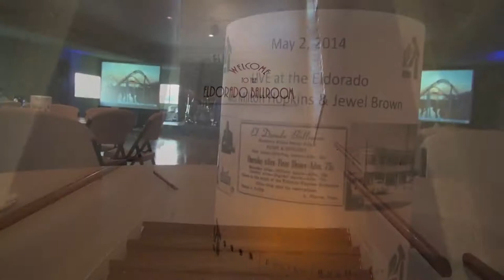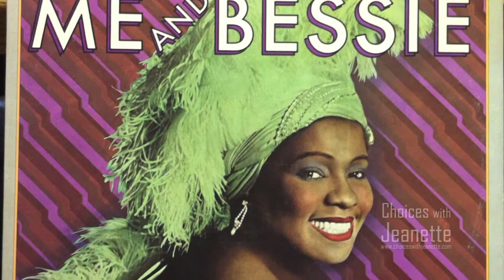Choices with Jeanette: Project Row Houses hosts Jewel Brown at El Dorado Ballroom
Featured on "Choices with Jeanette," this interview with Jewel Brown recounts the singer's experiences at the Historic Eldorado Ballroom, located in Houston's Third Ward. Jewel Brown performed at the Ballroom as part of Project Row Houses's concert series LIVE at the Eldorado, the proceeds of which go towards renovating and restoring the historic landmark.
To learn more about the LIVE concert series,